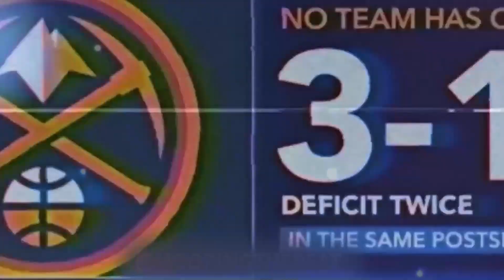SO PERFECT IT'S SCARY!!! The NBA Bubble Season Recreated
NBA 2K22: The NBA Bubble Season Documentary

Over 100s of the most iconic games & plays from the 2020 NBA Season RECREATED in NBA 2K22.

*All mods can be found on 2kspecialist*

Inspired By: Messenjahmatt, Shady00018, KingSwish, Evander Major Films, TGsoGood, Hicko, Essence of Clutch, Clique Productions, Golden Hoops, Maxamillion711, & Joseph Vincent